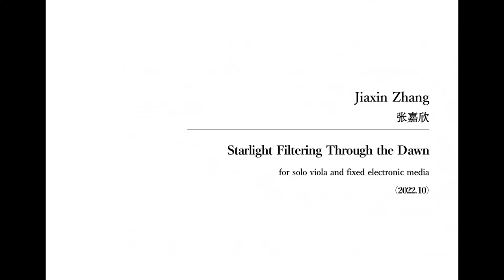Jiaxin Zhang_Starlight Filtering Through the Dawn_solo viola and fixed electronic_2022